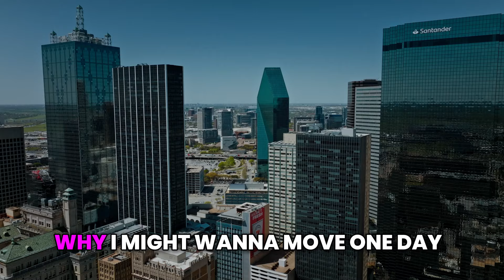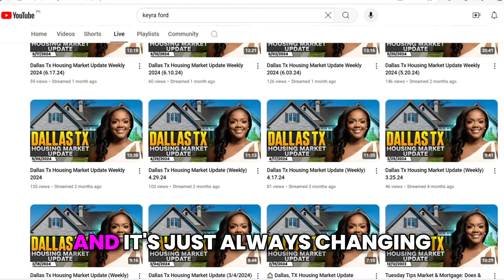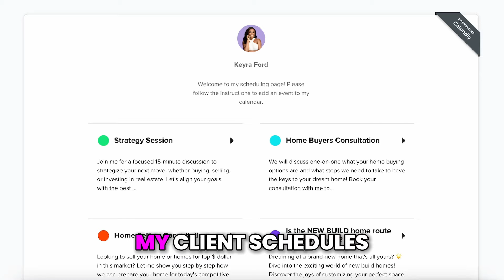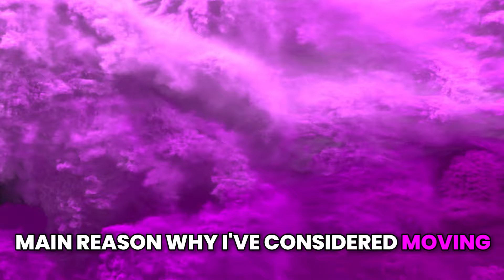DFW Dallas Fort Worth Is Closed. Don't Move Here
DFW (Dallas-Fort Worth) Closed? DON'T Move Here? 🤔

Thinking of moving to the Dallas-Fort Worth area? 🌆 Hold up! Before you pack your bags, you NEED to watch this video. We're diving deep into the REALITY of living in DFW – the good, the bad, and the ugly.

In this video, we'll cover:

The truth about DFW's housing market: Is it REALLY as crazy as they say? 🏠
The pros and cons of DFW's job market: Is it all it's cracked up to be? 💼
Traffic, schools, weather, and more: The things NOBODY tells you about living in Dallas-Fort Worth 🚗🌞🌪️

📞 Interested in moving to Dallas? Reach out Day/Nights/Weekends whenever you want; we never stop working for you!!

Keyra Ford®️ - Dallas Tx Realtor